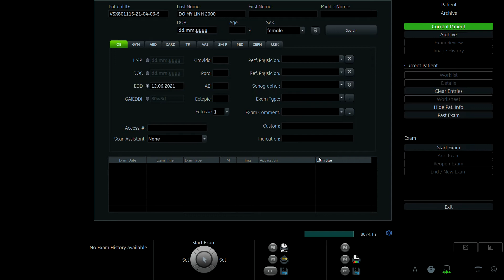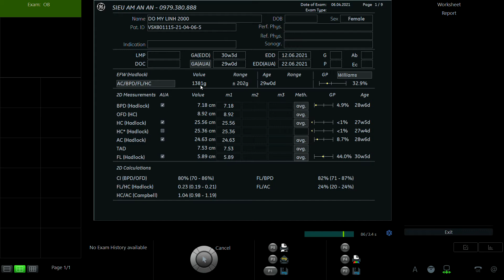ĐỖ MỸ LINH 2000